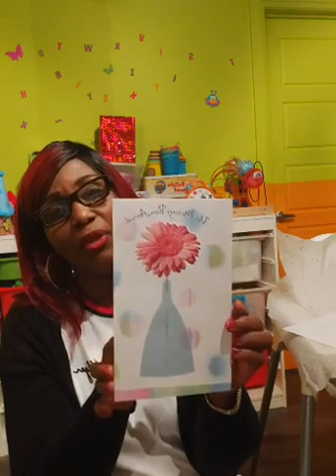ANNIVERSAIRE D'Edwige Milan, TU ES TRÈS SPÉCIALE